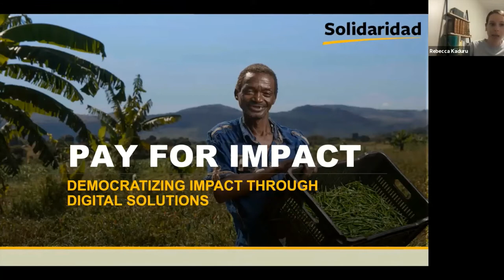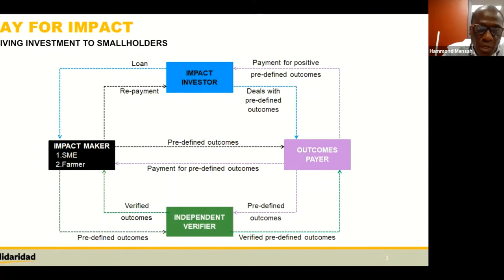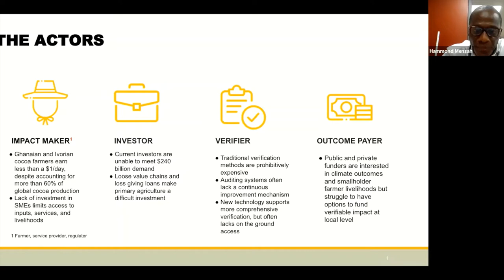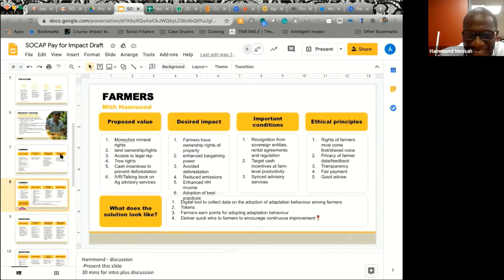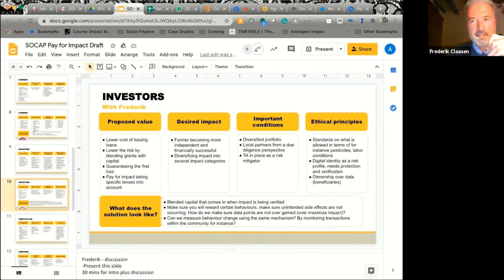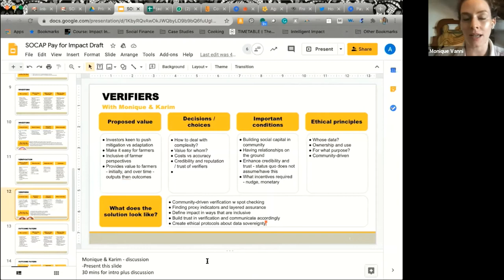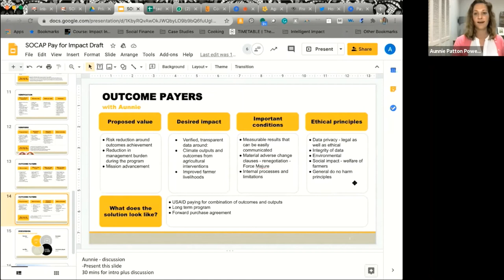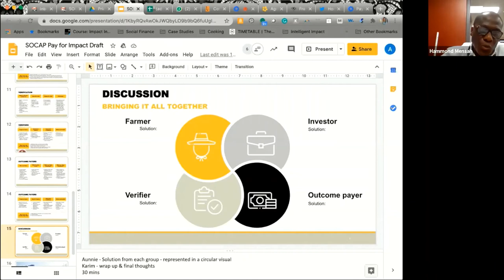SOCAP Virtual - Pay for Impact: Democratizing Impact Through Digital Interventions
SOCAP Virtual - At The Intersection of Money and Meaning

Curious about the strength digital tools have to transform the way development is implemented? From dissemination to ownership, digital deployment with a community-led approach has the power to gain traction while being uniquely scalable. In this interactive workshop, we’ll dive into engagement points for digital solutions in development, and build a model with panelists and participants centered around a pay for impact model.

Speakers:
Frederik Claasen - Solidaridad
Karim Harji - Oxford Impact Measurement Programme
Hammond Mensah - Solidaridad
Aunnie Patton Power - Intelligent Impact
Rebecca Kaduru - Solidaridad North America
Monique Vannie - Solidaridad